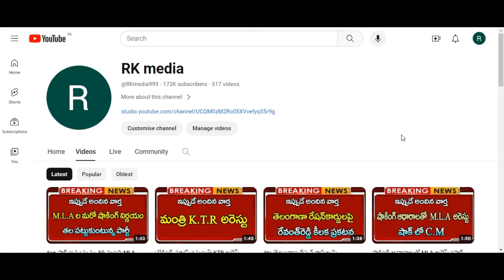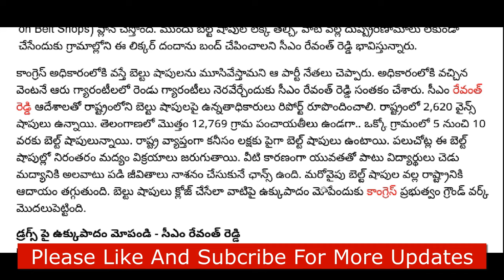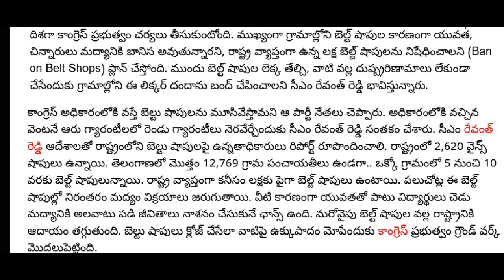రాష్ట్ర వ్యాప్తంగా ఇవన్నీ మూసివేత |రేవంత్ రెడ్డి మరో సంచలన నిర్ణయం||CJ||మందుబాబులకు షాక్